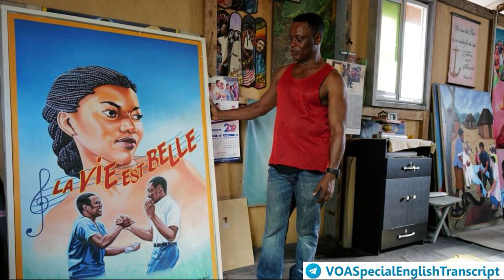Ghana Artist Finds New Market for Hand Painted Movie Posters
poster – n. a large printed picture or advertisement that is placed on the wall

exhibition – n. an event at which objects such as paintings are shown to the public

supernatural – adj. things that cannot be explained by our knowledge of science or nature

exaggerate – v. to make something seem larger, better or worse than it actually is

esthetic – n. relating to beauty and the way something looks

symbol – n. a sign or object that is used to represent something